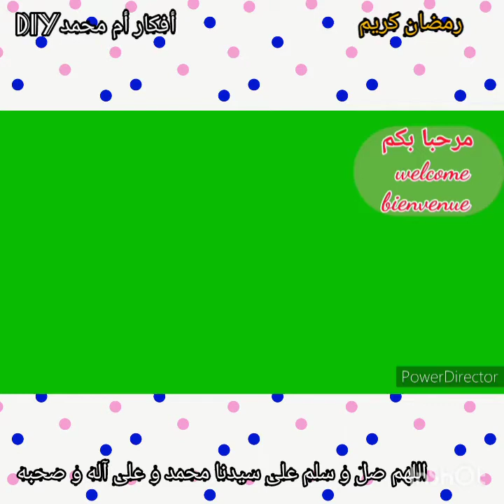إصنعي لإبنتك إكسسوارللشعر أو توكة للعيد🎀🎀🎀 بطريقة جد سهلة DIY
Musicien: Rook1e